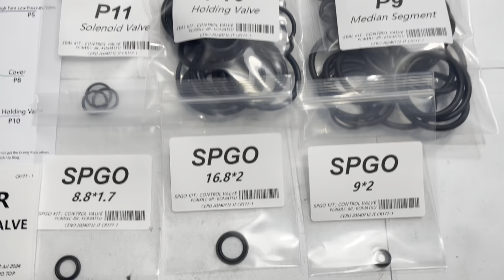KOMATSU PC400-8R PC400LC-8R 723-47-27503 723-48-27503 Main Control Valve SPGO Seal Kit Service Kit